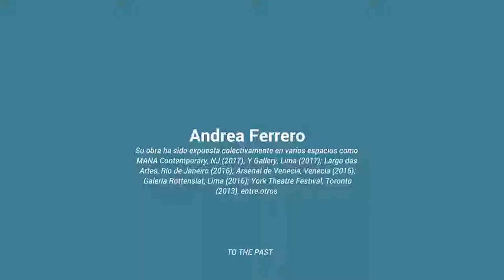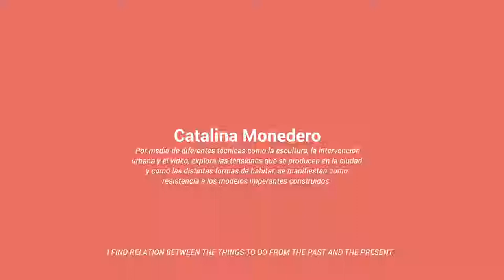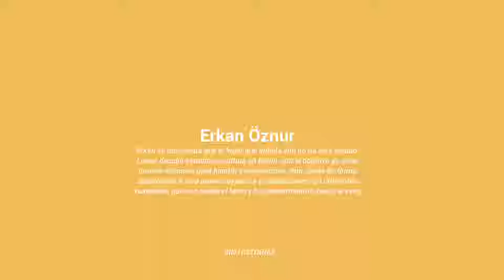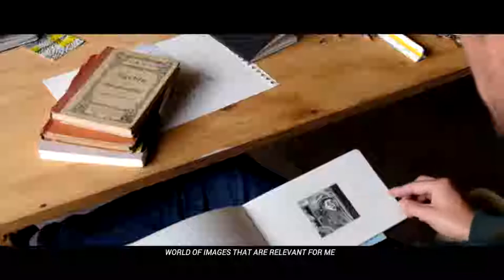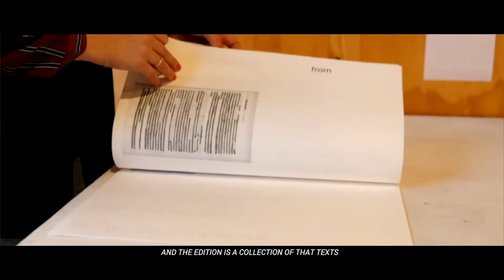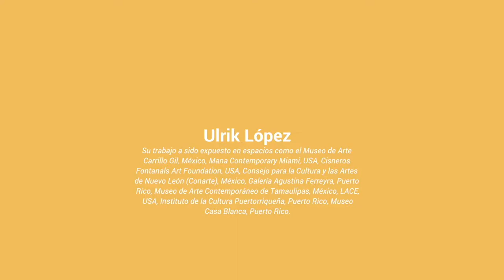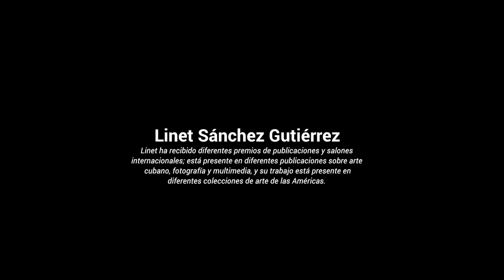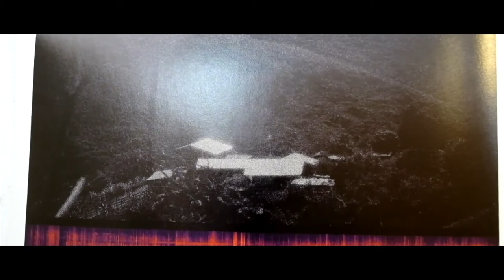Escuela FLORA 2018